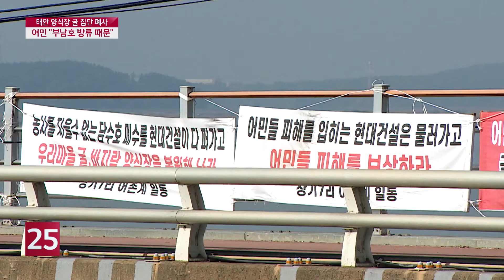태안서 굴 집단 폐사....어민 피해보상 요구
태안에서 양식장 굴이 집단 폐사해 어민들이
피해 보상을 요구하고 나섰습니다.
폐사 원인으로 인근 담수호 방류를 지목하고 있는데요.
현장 상황은 어떤지 취재했습니다.